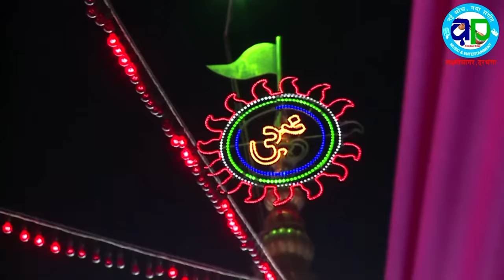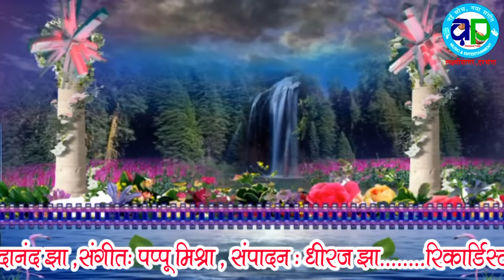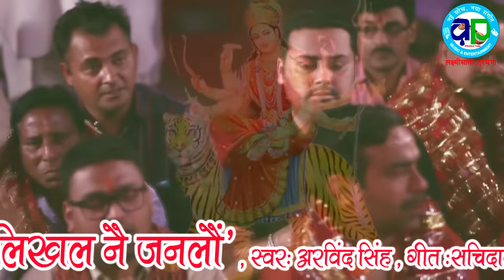HD VIDEO अरविन्द सिंह के स्वर में पहिल बेर एहन सुन्दर भगवती भजन - विश्वास नै हुए त सुनि कs देखियौ